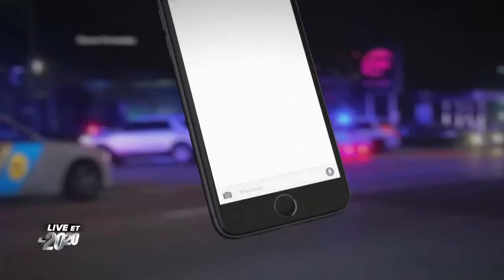Orlando Nightclub Massacre: A Timeline of What Happened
A gunman opened fire inside the Pulse nightclub around 2 a.m., taking hostages and killing at least 50 people.